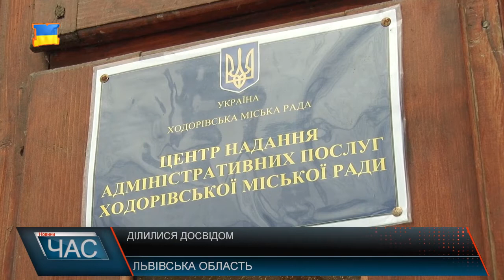Децентралізаційний марафон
В Україні триває децентралізаційний марафон. І вже сформовані успішні громади готові ділитися досвідом із новачками і тими хто лише у процесі обєднання. Цими днями на Львівщині пройшов семінар, на якому розповіли про успішні ОТГ, переваги децентралізації, процеси та етапи об’єднання громад